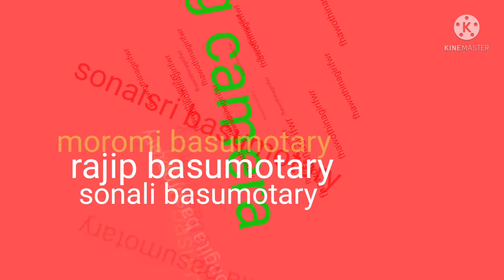Bihari sort bodo comodi video lwgwphwr naisabdw,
Bihari sort bodo comodi video lwgwphwr naisabdw, onnanwi jwngni alu boro youtube chanel khwo nainanwi saport khalamdw,

sort bodo comodi video
district  - sonitpur
p - o - bhalukpong
pin- no -

thanks,